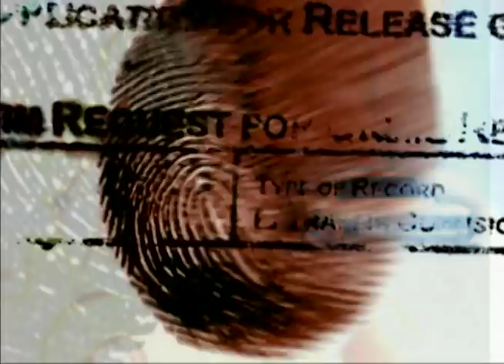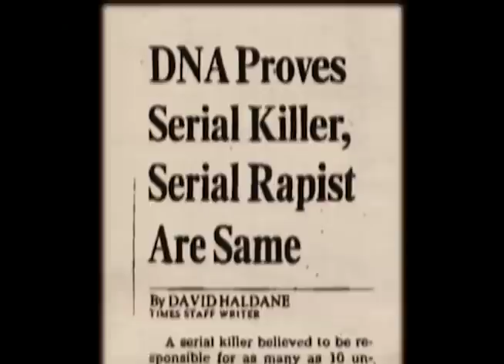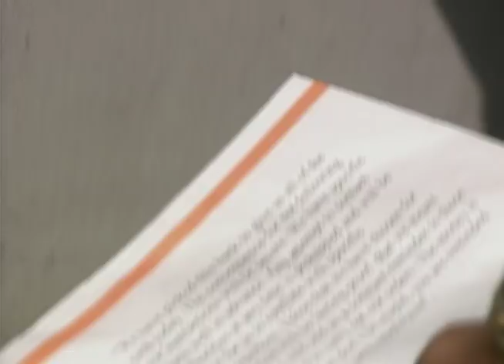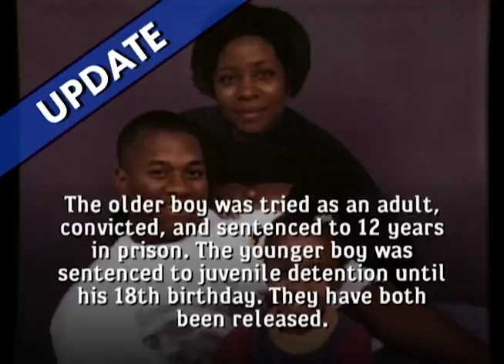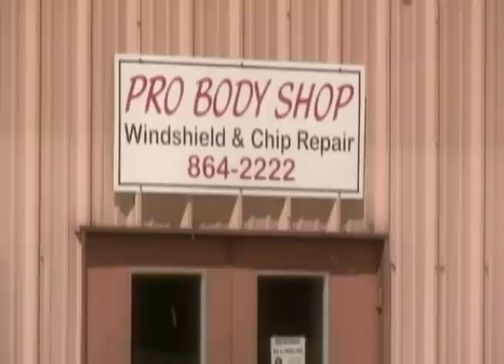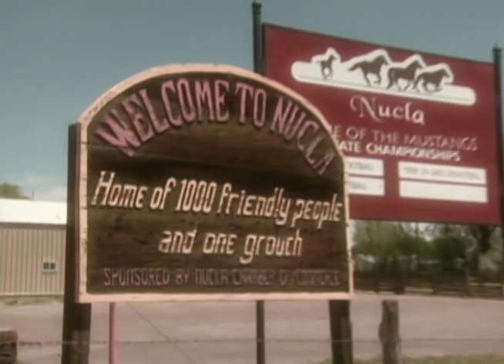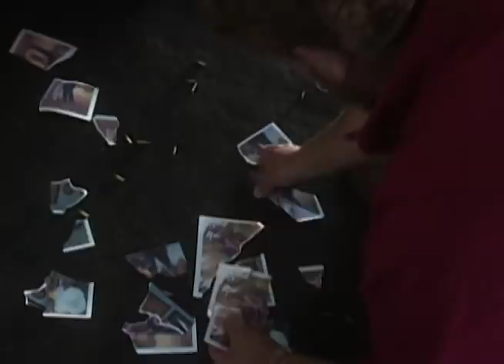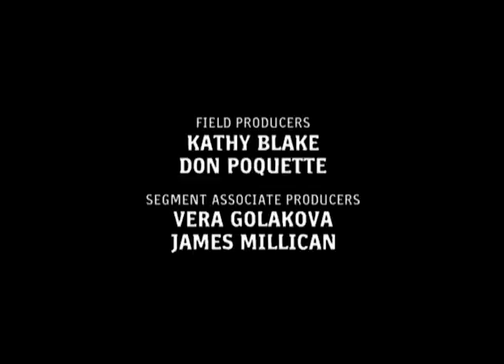Unsolved Mysteries with Robert Stack - Season 12, Episode 8 - Updated Full Episode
This episode includes: California Killings, Donna on Fire & UD, Fallon Illnesses and Dale Disappeared.

Hosted by Robert Stack, this series uses re-enactments and interviews to retell the circumstances of, well, mysteries that are unsolved. Includes case updates.